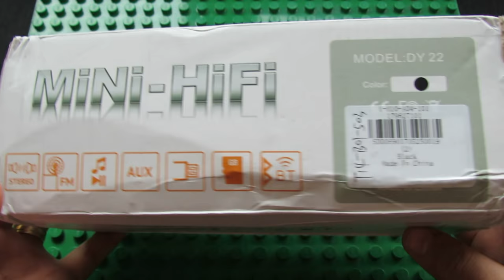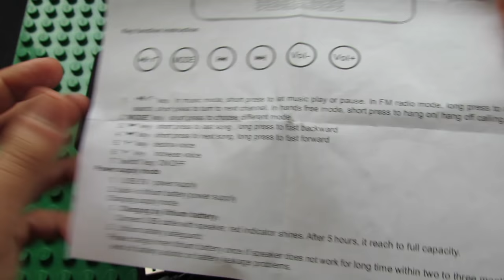Unboxing MUSKY DY-22 Wireless Bluetooth FM Radio Speaker